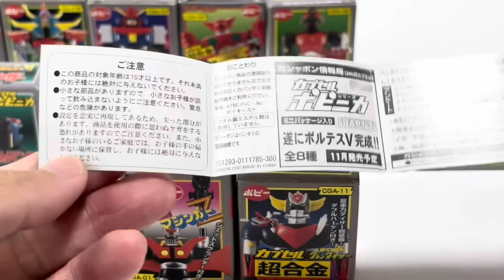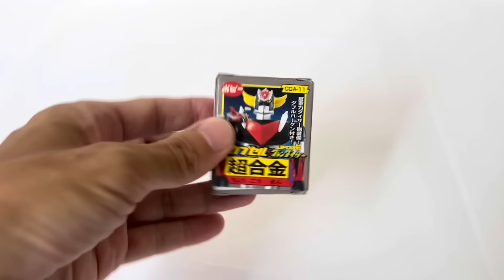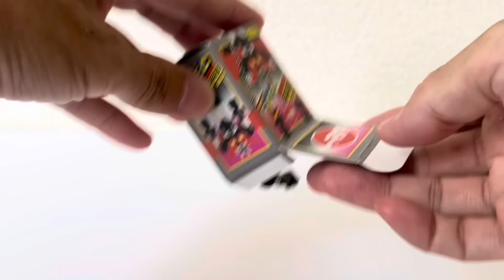【20年以上前のガシャポンアイテム】カプセル超合金 『グレンダイザー』ミニチュアサイズのUFOロボで遊ぼう🛸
今回ネタにする作品は
1975年に放送された
『UFOロボ グレンダイザー』
この2024年にリブート作品でもある『グレンダイザーU』も放送されているこの作品
今回もまた話題に便乗してひと昔前のアイテムを引っ張り出してきました。

というわけで今日は
2000年代初頭にバンダイさんからシリーズ展開されていたガシャポンアイテム
「カプセル超合金」シリーズで皆さんと遊んでみたいと思います。

当チャンネルのトイは
基本的に倉庫で長年ほったらかしていた物ばかりですので、
商品状態についてはお見苦しい箇所が多いかと思います。
そのへんには無頓着なチャンネルですのでご了承ください。
新品完品状態が気になる方はネットなどで各商品のページを検索して頂けたらと思います。

リアルタイム世代なりの愛を持って
このプラモデルを弄りながら当時の思い出を語らせて頂いております。

この作品　ご存じない方でもどうぞご遠慮なく一緒に浸っていってください。

👇X（旧Twitter）はコチラ！

👇《amazonリンク》
HG VF-19改 ファイヤーバルキリー
（マーケットプレイス販売の場合あり）

ウェーブ 1/35スコープドッグ ターボカスタム PS版
ウェーブ 1/35ブルーティッシュドッグPS版
ロボ道『ラビドリードッグ』

↓「DXブレイバーン」 勇気爆発バーンブレイバーン

↓「THE合体マイトカイザー」

↓「THE合体セブンチェンジャー」

👇みんな大好きMODEROIDシリーズ
ガラット参上‼︎ 『ジャンブー』2024年12月発売❗️

『ラーゼフォン』　発売中❗️

大魔獣激闘 鋼の鬼『鋼』　発売中❗️

『イクサーロボ』

『ガルビオン』

オジサン達が狂喜！遂にMODEROIDで
『ビッグダイX』も発売❗️

MODEROID『エルドラV』

『テクノボイジャー』
MODEROID テクノボイジャー

閃の軌跡　ヴァリマール

楽園追放 Expelled from Paradise アーハン

『フルパワーグリッドマン』

『合体魔神レイアース』

『ザブングル』

👇GSRモデラーズサポートシリーズ MSS-41
匠TOOLS 極薄刃ニッパー

THE シンプルスタンド 3個セット